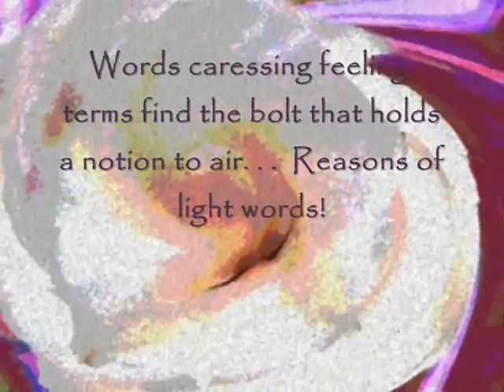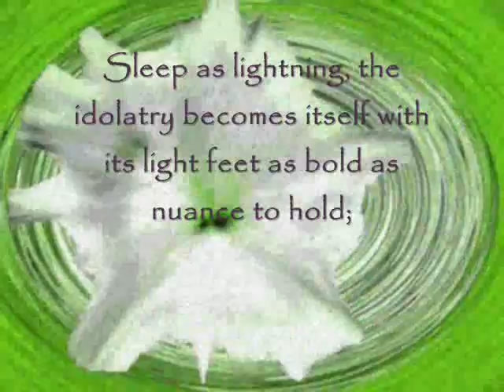Idolatry Dancing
An Idolatry is dancing as it wanders in the nerves of feeling. I feel deep movement before the eye as this body beckons. The dark lightning is crackling moving through the sky. Is the will next? Does the black hole find a reality of this wisdom, then is it to be stripped away in the essence of gravity? Can there be pleasure or displeasure in a cause becoming? Words caressing feeling, terms find the bolt that holds a notion to air. . .  Reasons of light words! What travels on before me? An Idolatry is dancing like a labyrinth that starts the black hole. Notions spread the stars! What in this holding of thought is strong? The will dancing in the shadows! A reaction of sleep is to shoot lightning! We find realism in the labyrinth of an energy before us, an Idolatry dancing! This platform is dead we stand upon and the irreverent come as shooting stars. Watch how the wave surfs through a universe inverted! These wheels of thought are growing to inflate. All snow is fettered with dust. Idolatry dancing! Ride the lightning! A willingness of one can bind a wind and the black hole will blow it out! The road in the black hole taken . . . Passing liquidity! Sleep as lightning, the idolatry becomes itself with its light feet as bold as nuance to hold; to which it holds as it transforms. Behold, like the eye of a flower!